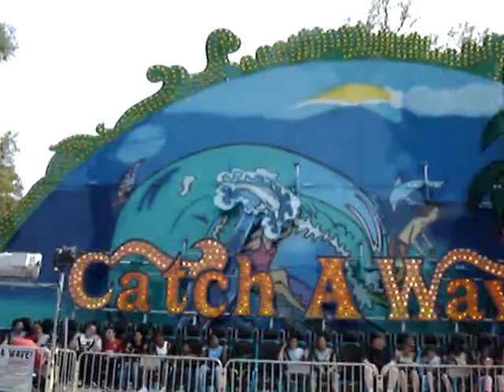Day Version Of Catch A Wave Ride